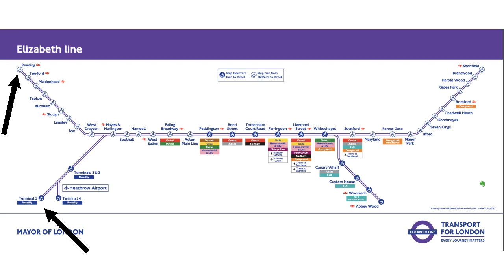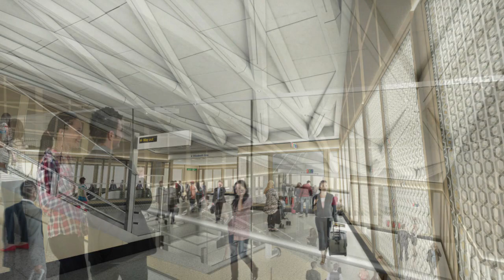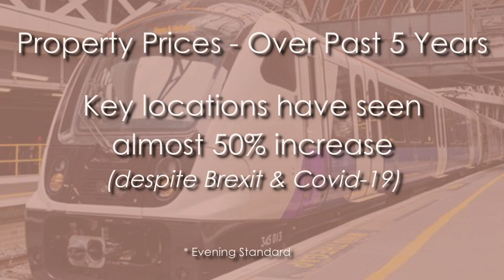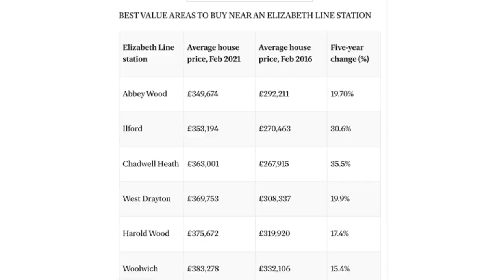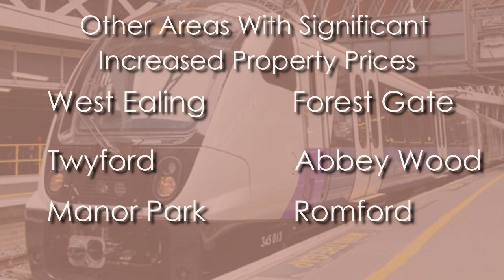London Transport - The Elizabeth Line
How will The Elizabeth Line (formally Crossrail) affect London property prices and how has it already made changes to the areas that it will be stopping at?

I take a look at how this new addition to the London Transport network has made drastic changes to the prices of property in London, West London, and more - plus the best areas to buy property in London, near the Elizabeth Line.

You may be surprised to discover how much The Elizabeth Line has improved areas in terms of property pricing, with several areas in London and West London increasing by over projected percentages.

If you would like to discuss areas to invest for your property portfolio in London, or if you are looking to buy your next home in London, please get in touch.

♦️♦️About Me ♦️♦️